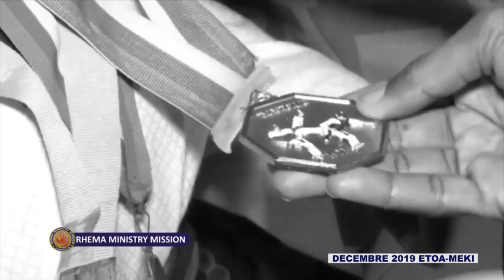IL AVAIT REÇU LA PROPHÉTIE QU’IL REMPORTERAIT DES MÉDAILLES, IL TÉMOIGNE APRÈS L’ACCOMPLISSEMENT...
Extrait TEMOIGNAGE Jeune garçon taekwondo dont le prophète avait prophétisé les médailles  culte familial du dimanche 28 Aout 2022 Palais des congrès